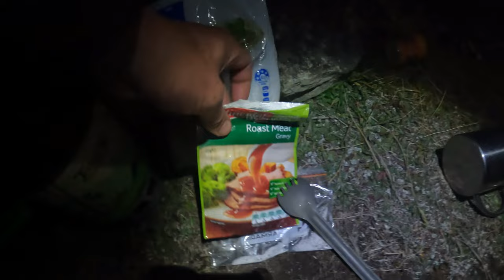NZ Bull Tahr hunt Triple success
Triple Success in the mountains chasing Bull Tahr!